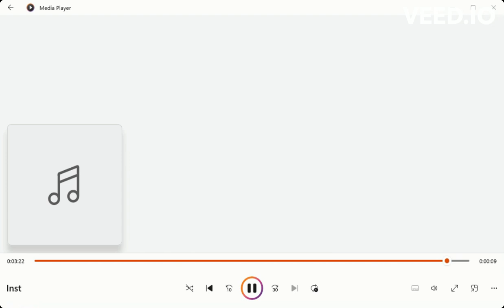Probably (Instrumental) - FNF Crisp N Colorful